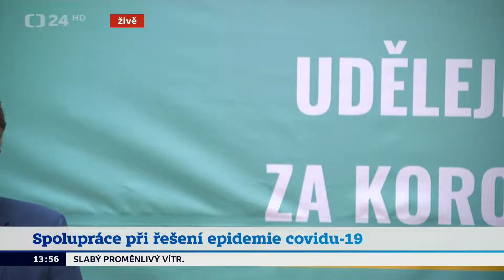Brífink ministra zdravotnictví Adama Vojtěcha a prezidenta České lékařské komory Milana Kubka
0:00 úvod
0:13 Adam Vojtěch
7:40 Milan Kubek
12:50 dotazy